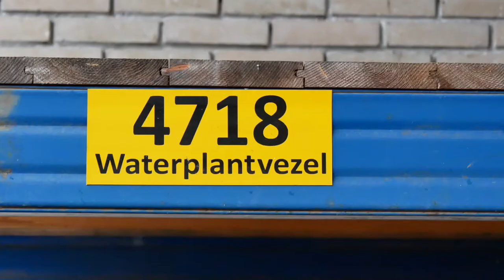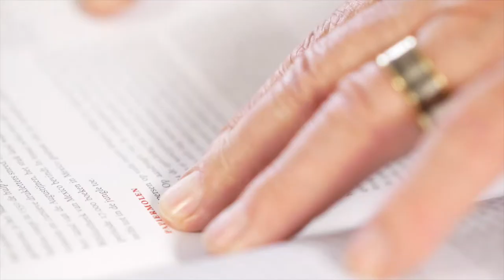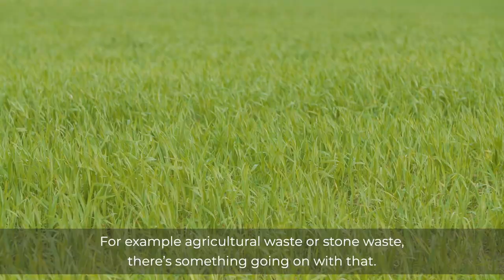Better Paper - Paper / on the Rocks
An 8-minute documentary about the paper industry and paper alternatives.

Ecosystems are increasingly under pressure thanks to our global quest for more and more resources.

Forests, sadly, are no exception. There is an increasing demand for wood. Not only from the pulp and paper industry. Natural forests have an intrinsic value that reaches much broader than just the trees. We must start to take away pressure from natural forest areas and see how we can diversify the natural input materials we use for our production processes.

A big thank you to our partners:
Arno van Beest – Helder Films
Carina van der Laan
Schut Papier
Hans Bootsma
Mark Gijlstra